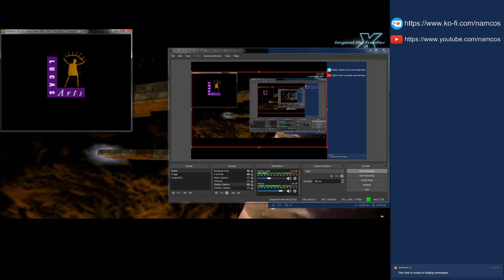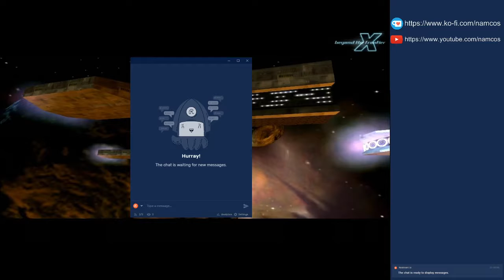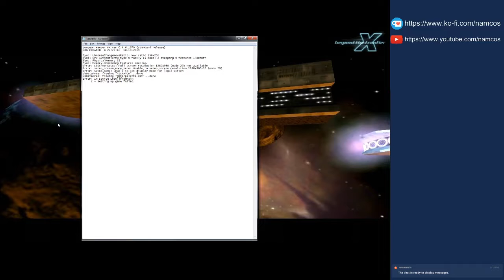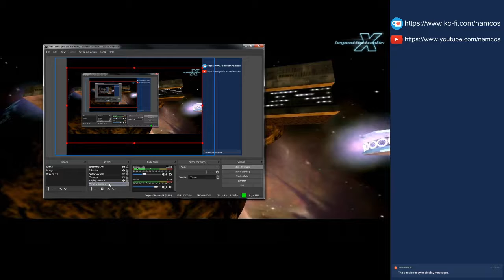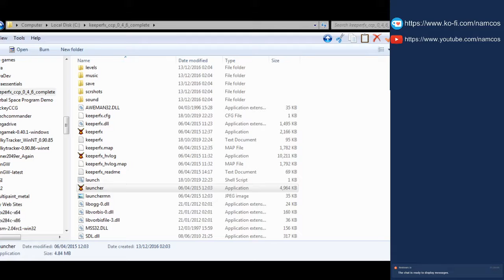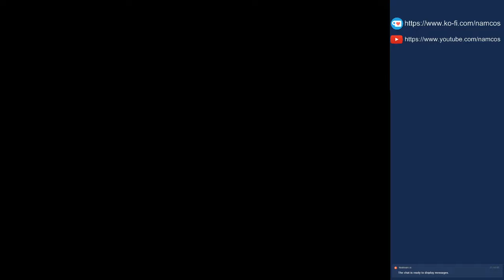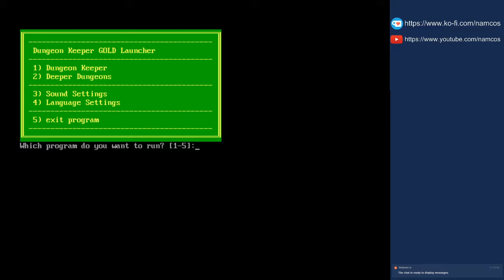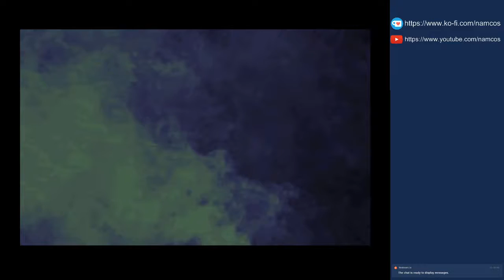Lets Stream Dungeon Keeper (GoG version)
I've never finished Bullfrog's Dungeon Keeper so in this stream I'll finally do so. The stream will use KeeperFX, which is an updated engine for Dungeon Keeper

Dungeon Keeper is a game by the UK based developer Bullfrog, released in June 1997 for MS-DOS and Windows 95. It is a strategy video game where you play as The Keeper to make your own dungeons using your imps (to start with) and creatures who will side with you to help defend your dungeon from other Keepers.